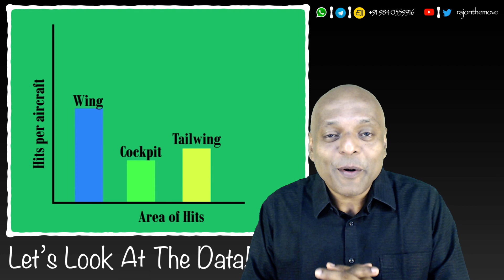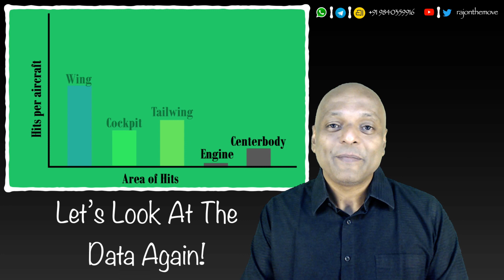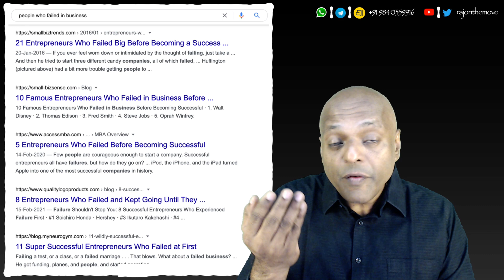Quotidian - 191 - The Missing Data!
What You Don't See Is Perhaps More Important Than What You See!
Quotidian - 191